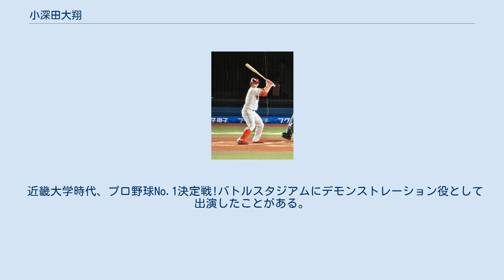小深田大翔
小深田 大翔（こぶかた ひろと、1995年9月28日 - ）は、兵庫県佐用郡佐用町出身のプロ野球選手（内野手）。
右投左打。
 小学校1年からソフトボールを始める。
中学生時代はヤングリーグの佐用スターズに所属し遊撃手を務めていた。
 神戸国際大学附属高等学校に進学するも、3年夏は県大会2回戦で敗退し甲子園出場経験はなかった。
高校の同級生に蔵本治孝がいる。
 進学した近畿大学では1年春から試合に出場し、関西六大学野球リーグでの通算成績は107安打、2年春、4年春、4年秋とベストナインを3度受賞している。
 大学卒業後は大阪ガスに入社し、1年目の都市対抗野球大会では遊撃のレギュラーとして全5試合に出場し初優勝に貢献。
若獅子賞を受賞した。
 2019年10月17日に行われたプロ野球ドラフト会議において、東北楽天ゴールデンイーグルスから1巡目で指名を受け、11月10日に契約金1億円、年俸1,500万円（推定）で仮契約を結んだ。
 2020年は開幕一軍入りを果たし、6月19日の開幕戦・オリックス・バファローズ戦で9回裏に遊撃手の守備固めとして初出場。
開幕直後は代走や守備固めが多かったが、6月30日の対千葉ロッテマリーンズ戦では途中出場からプロ初安打を放ち7月4日の対ロッテ戦では1番二塁でプロ初のスタメン出場。
その後は茂木栄五郎との兼ね合いで二塁と遊撃でスタメン出場が続いたが、茂木がコンディション不良で遊撃を守れない試合が増えていき小深田の遊撃でのスタメン出場が多くなっていった。
9月27日の対埼玉西武ライオンズ戦ではプロ初ホームランも放ち、最終戦まで離脱することなく試合出場を重ね、最終的に112試合に出場しルーキーイヤーながら規定打席に到達。
打率.288とリーグ6位の好成績を残し、ベストナイン遊撃手部門で1位の源田壮亮の161票に次ぐ103票を獲得。
新人王の投票では平良海馬の144票に次ぐ125票を獲得した。
オフにはスピードアップ賞を受賞し、1800万円増となる推定年俸3300万円で契約を更改した。
 2021年は交流戦前まで打率.214と打撃が低調であったが、交流戦に入ると調子を上げ、7月5日に監督推薦でオールスターゲームへの初出場が決まった。
しかし7月以降は再び打撃が低調となり、また前年と比べ失策が増加。
9月に入ると山﨑剛が浅村栄斗の欠場により出場機会を得て評価を高め、浅村がスタメンに復帰すると山崎が1番遊撃に抜擢され、小深田はベンチスタートとなる試合が増えていった。
 50メートルは5秒9で、一塁までのタイムは3秒78と、走力については即戦力と評される。
広い守備範囲と内野であればどこでも守れる器用さが持ち味。
打撃については内角を苦にせず引っ張ることができ、シュアな打撃が評価されている。
 大阪ガス時代は近本光司と寮で同部屋だった。
 近畿大学時代、プロ野球No.1決定戦!バトルスタジアムにデモンストレーション役として出演したことがある。